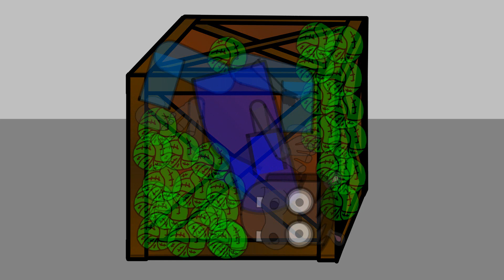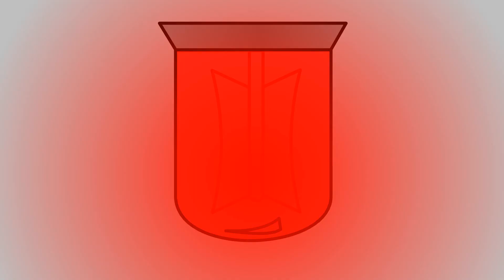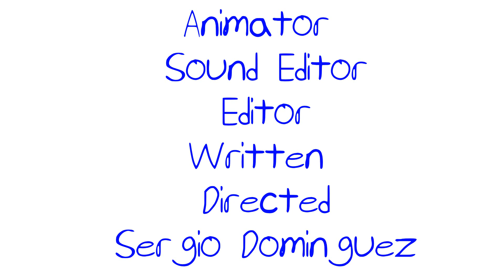Sergio The Hippo in Animal World 2 - The Sergio Show Episode #157